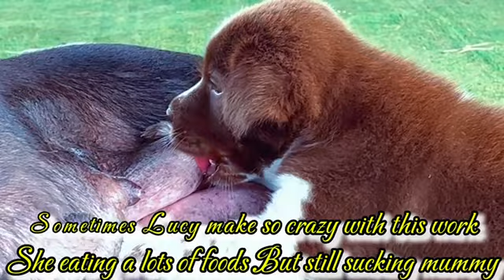cute 🐶🐶Big cute puppy 6-weeks-old breastfeeding🥰🥰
🐕🐕Adorable puppy 6 weeks old make trembles breastfeeding to no milks mother🥰🥰